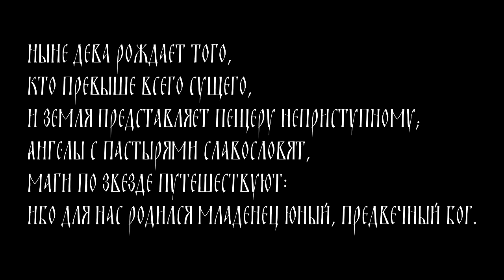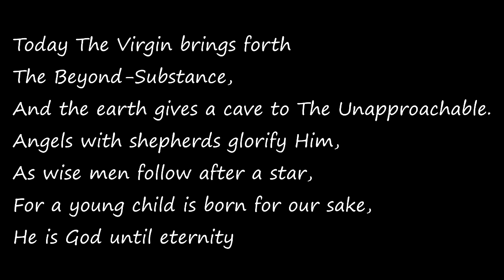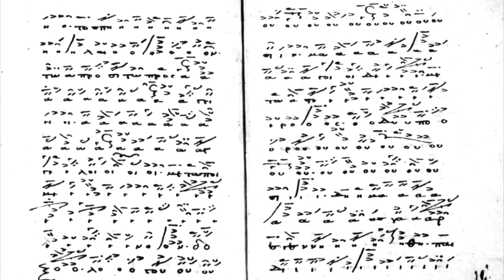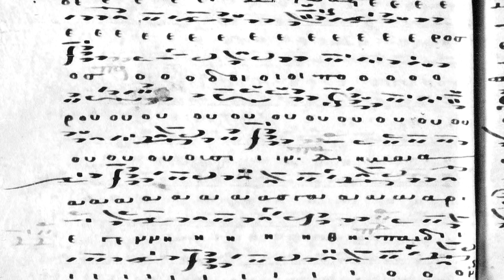Today the Virgin gives birth - Old Byzantine Kontakion of the XIIIth century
Kontakion of Christmas

Today the Virgin gives birth to the Transcendent One, and the earth offers a cave to the Unapproachable One! Angels with shepherds glorify Him. The wise men journey with a star, since for our sake the Pre-Eternal God was born as a young Child.